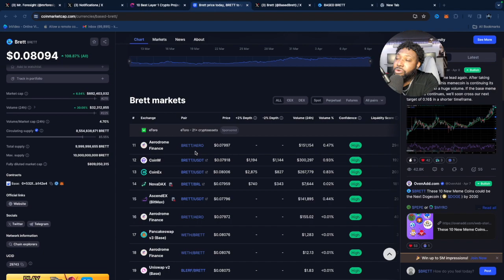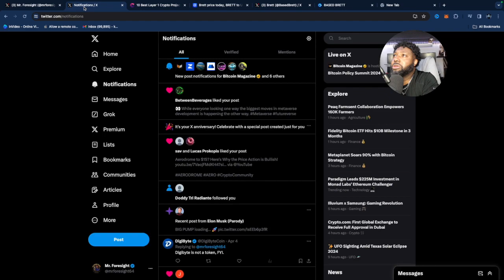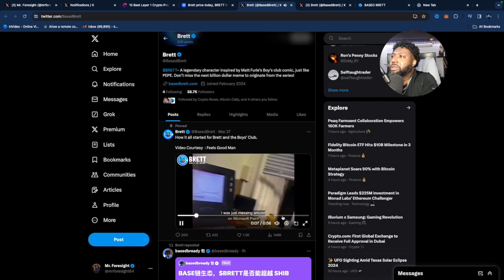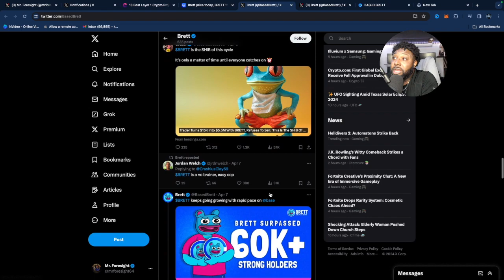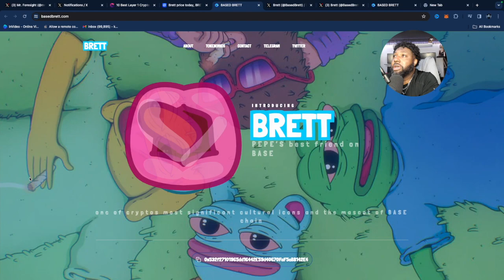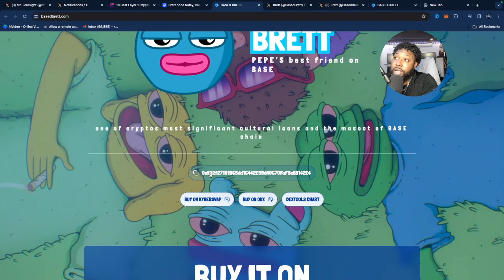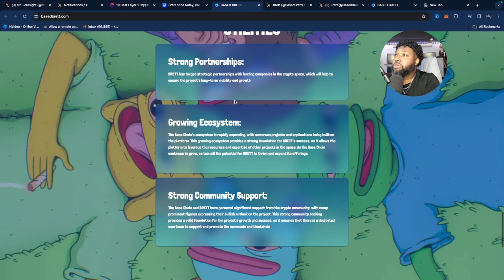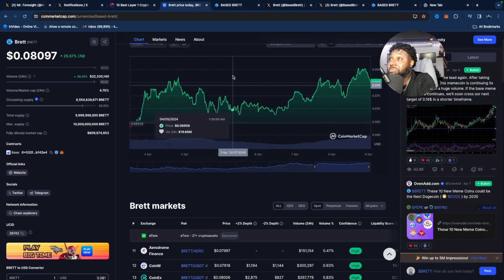Can Brett Coin Make You Money?